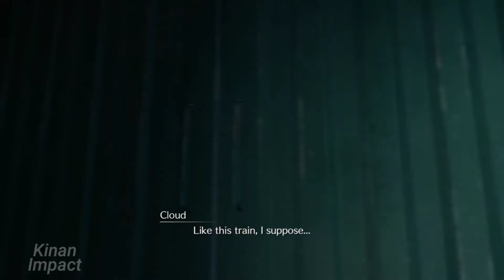Final Fantasy 7 (VII) Remake Chapter 2: Fateful Encounters Walkthrough - No Commentary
Final Fantasy VII Remake Chapter 2: Fateful Encounters Walkthrough - No Commentary

About the game:
A modern reimagining of one of the most iconic games of all time, Final Fantasy VII Remake harnesses the very latest technology to recreate and expand Square Enix's legendary RPG adventure for the current generation.
Set in a post-industrial fantasy world that has fallen under the control of the shadowy Shinra Electric Power Company, take on the role of Cloud Strife - a mercenary and former member of Shinra's elite SOLDIER unit - and team up with anti-Shinra organization Avalanche as they step-up their resistance.